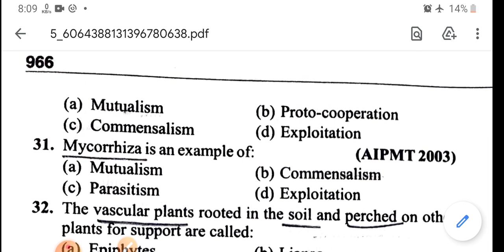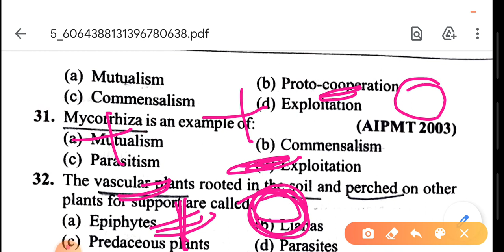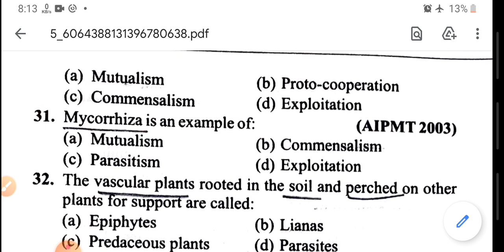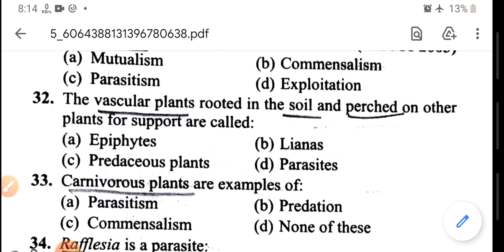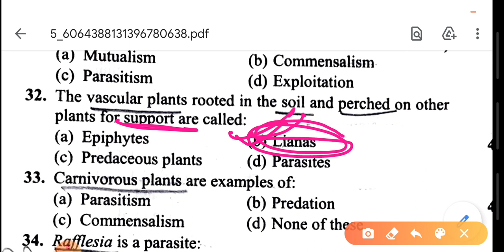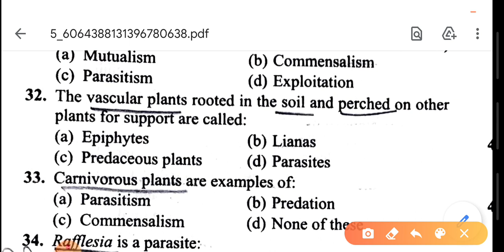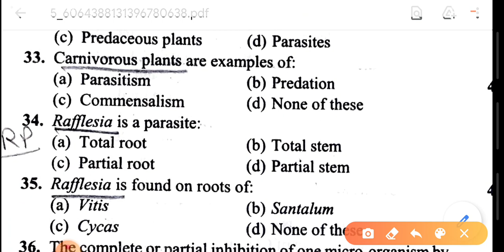Biology online practice Set - 14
For real knowledge of biology And for preparation of biology related exam like as GIC lecturer, Up tgt ,Up pgt ,kvs,Nvs.

Dear friends this series is very beneficial for biology related competitive exam.

like as Up GIC Biology, Up pgt Biology
up tgt biology, kvs , NVS ,NEET etc.

in this series we are going for explanation of GRB zoology questions with full explanation in details.

in this series we are also discusses GRB Botany questions with full explanation.

Previous videos of this series is linked below...